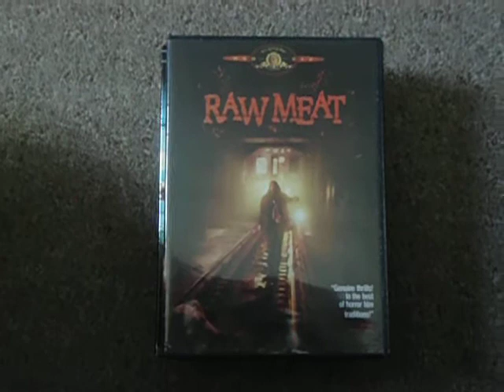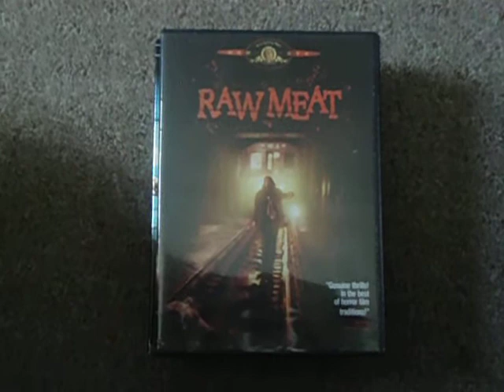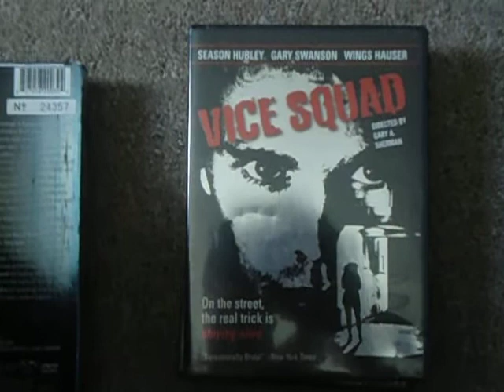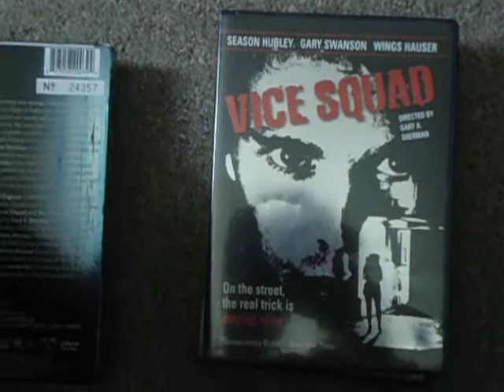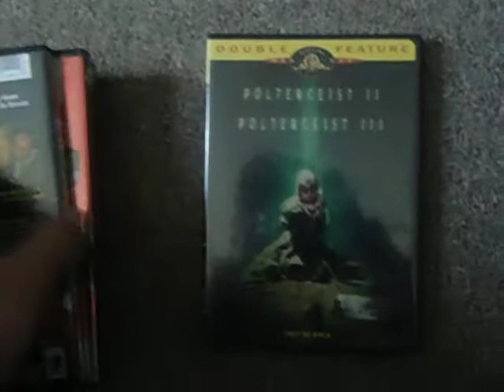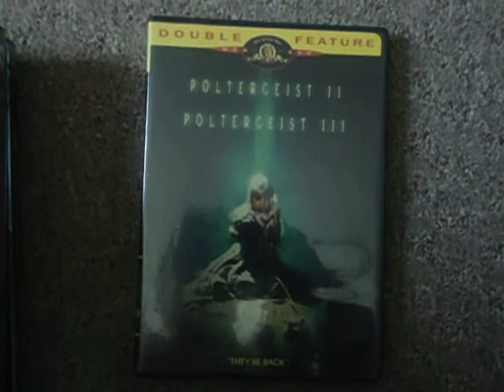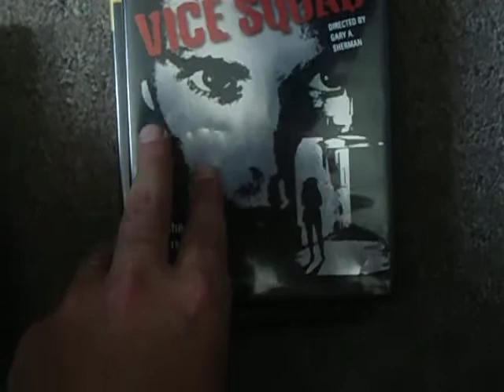Gary Sherman DVD Collection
My Gary Sherman DVD Collection